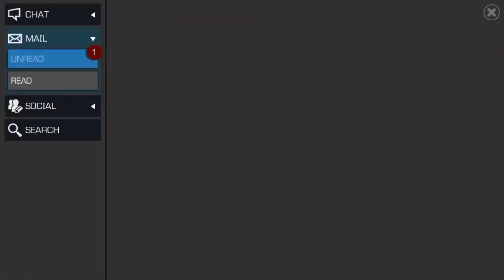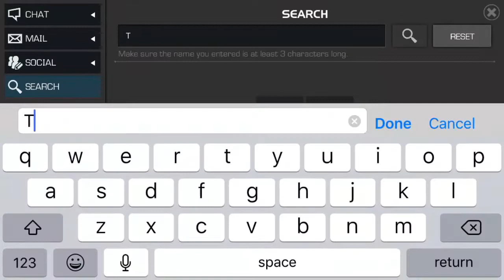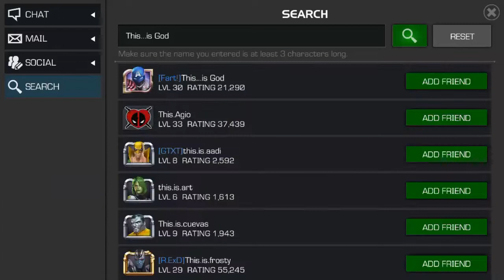New “SCIENCE” CHAMPION: HUMAN TORCH